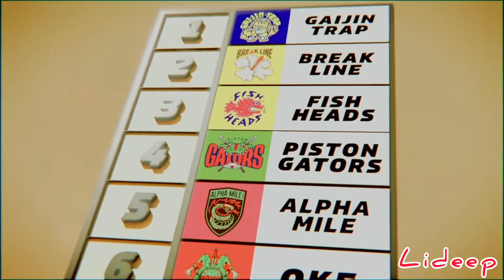Onrush Replay - video Onrush - play 4 - play 5 - Lideep